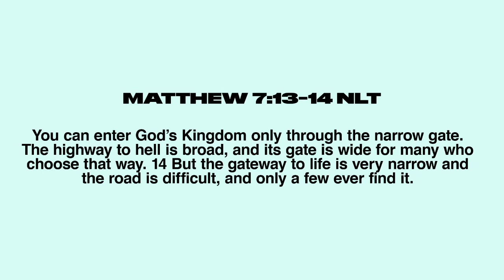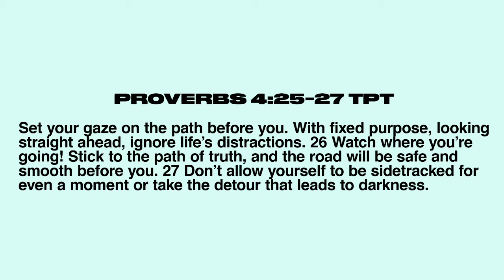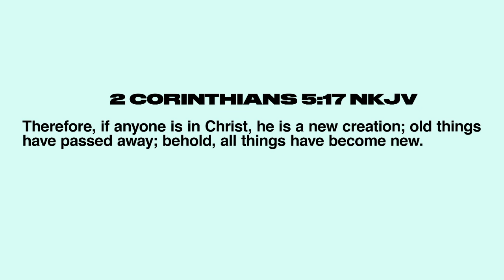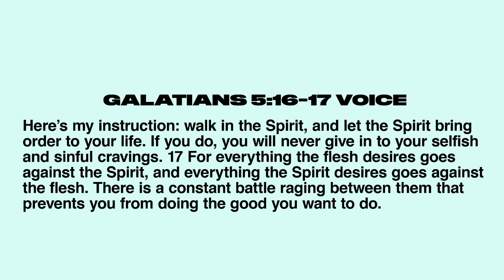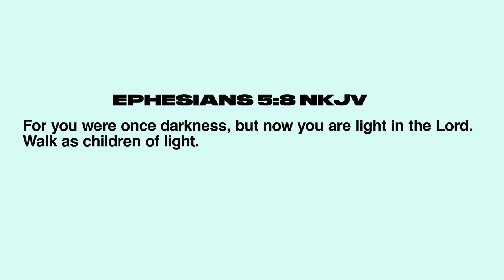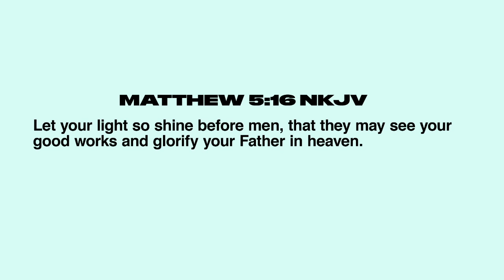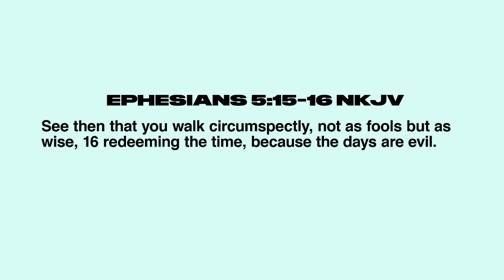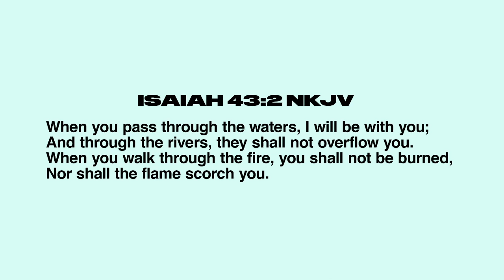The Amazing Race Part Two // Pastor AJ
Join us for service every Sunday at 10:15am (EST) and Wednesday service at 7:00pm (EST)

Kingdom Life Church is a growing, loving ministry pastored by AJ and Atina Johnson. God has called us to teach Kingdom principles to reach those who are lost and do not know Jesus. Our mission is to Advance God's Kingdom, One life at a time.

If you would like to support KL financially you can give through the Givelify app, or online through our website by clicking